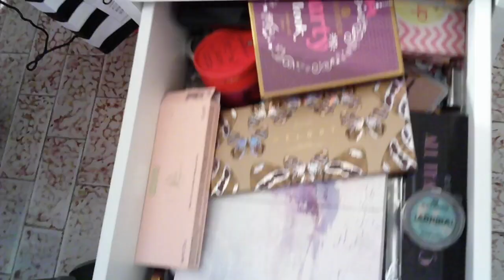VENDO TUTTA LA MIA MAKE UP STATION!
Ho dovuto ricaricare il video, c'e' stato un problema tecnico...Sono tutti molto curiosi di questo video.. eh si, sono in procinto di vendere la mia make up station! Vi consiglio di leggere anche l'articolo su tale argomento perché molte cose non le ho specificate nel video! Buona visione e lettura!

SEGUITEMI!

Ps se volete sempre essere aggiornati sulle mie news, guardate le mie stories su IG: luisabeautyland

GRUPPO CHIUSO SU FB BEAUTY: LUISABEAUTYLAND. vi aspetto

GRUPPO CHIUSO SU FB PER PELOSI: LUISABEAUTYLAND4PETS

GRUPPO CHIUSO CRIME: LUISABEAUTYLANDCRIME

MI TROVATE ANCHE QUI:

PINTEREST. Luisabeautyland